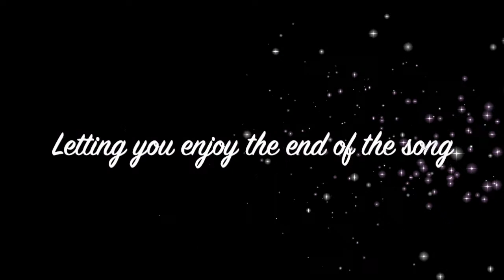TTRC 3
Best melee mode after VS

TTRC = Target Test Randomizer Challenge : One month challenge, every 3 months